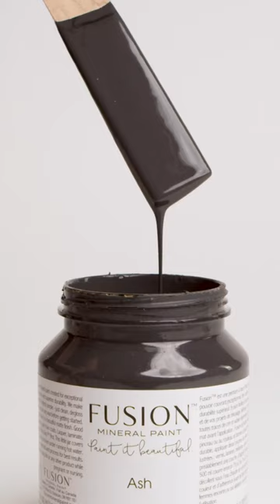Embrace the Serenity of ‘Ash’ - Colour of the Week 🌿 Dive into the world of Ash, a soothing and ver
Embrace the Serenity of ‘Ash’ - Colour of the Week 🌿

Dive into the world of Ash, a soothing and versatile shade that’s ready to transform your space. From walls to furniture, this color brings a sense of tranquility and sophistication. Ash can turn the ordinary into something extraordinary. Get inspired and make Ash the star of your next project!